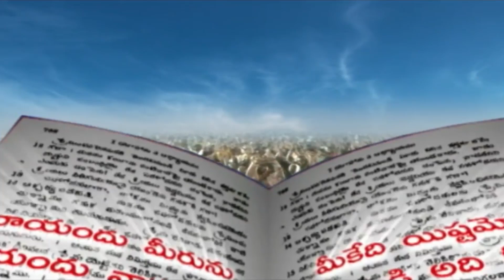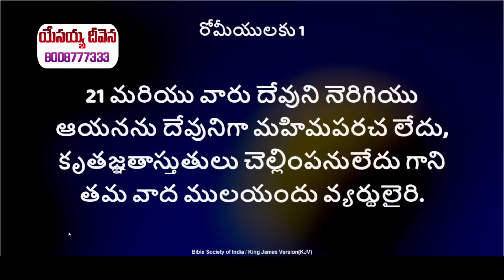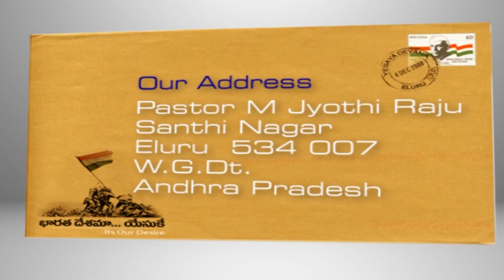Telugu Christian Message By Pastor M. Jyothi Raju 02-06-24 part-2 / Pravachan TV